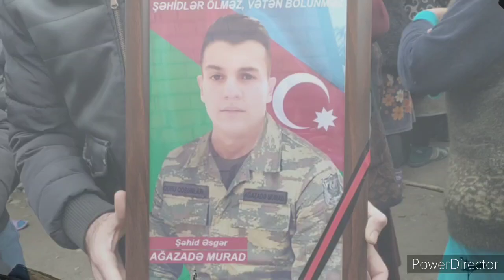Bu gün Yevlax şəhəri.Şəhid: Əsgər Ağazadə Murad İkram oğlu 09.12.2020.son mənzilə yola salındı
şəhidlərimiz 2020
şəhidlərə aid statuslar
şəhid mahnıları
şəhid xudayar
sehidlerimiz 2020
Sehidlere aid statuslar
sehidlere aid mahnilar
ən çox şəhid verən rayonlar
en cox sehid veren rayonlar
şehitlerimiz 2020
sehidlerin siyahisi
sehidler olmez veten bolunmez
sehidler 2020
sehidlerin siyahisi 2020
sehidler xiyabani
sehidler olmezdi bizim ucun
sehidler haqqinda
sehidler mahnisi
sehidler adlari
aprel sehidler
cebhede sehidler
sehidler cennetde
sehidler ucun dua